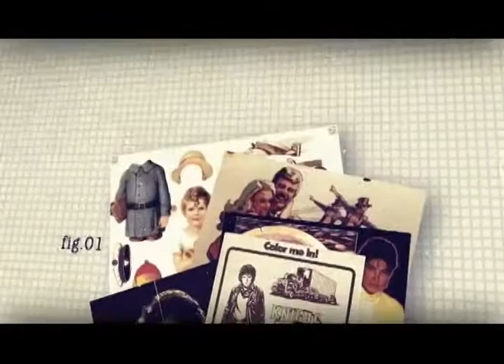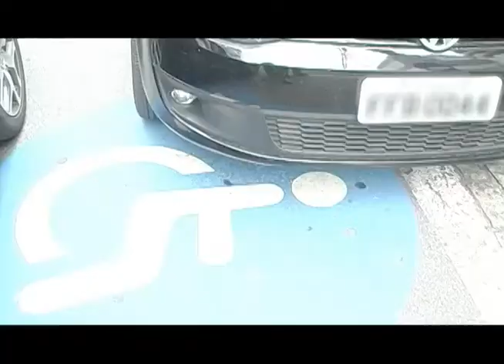Espaço Unisanta - 08 de Novembro de 2010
Matéria sobre a faculdade de Fisioterapia da Unisanta que comemora uma década de existência. Veja também o segundo Simpósio de Integração às Ciências Farmacêuticas realizado na Unisanta.  No quadro MÚSICA fique com a banda californiana Pomplamoose.